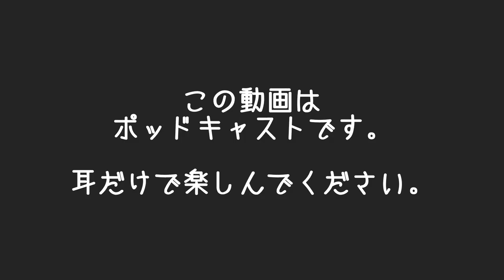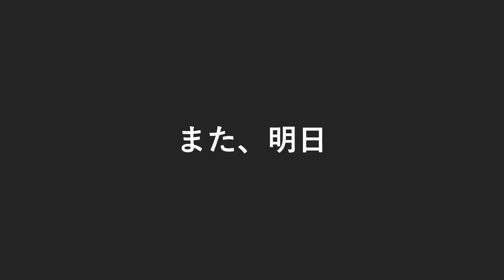お金の中毒性は核兵器より刺激的だ | 人類がつくりだした一番粗悪な大量破壊兵器こそ貨幣経済 | 破壊力は核兵器の比じゃない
3桁の体重ホルダーなのに日本ダイエット健康協会の生活アドバイザーで現在プロフェッショナルアドバイザーを目指して猛勉強中のまこ姉です。

38日目 6週間目の反省会の様子です。

【Apple podcasts】
準備中
【Amazon music】
準備中
【Goole potcasts】
準備中

◇SNS
【Instagaram makoism_com】ガチな写真